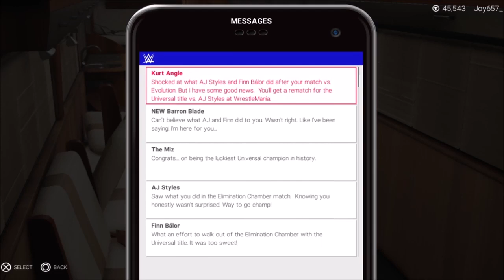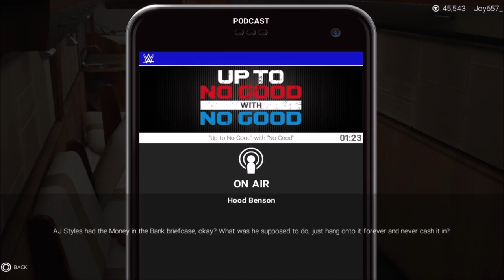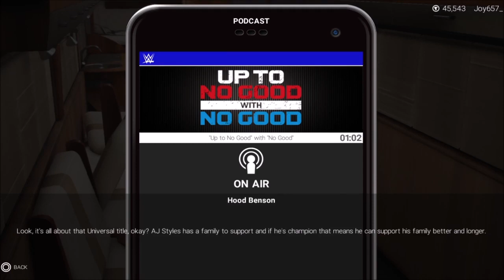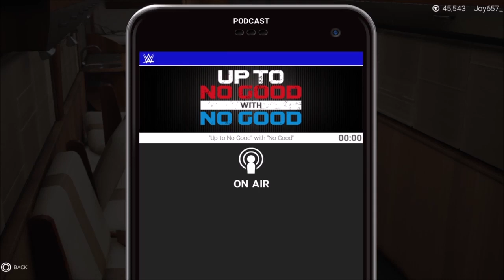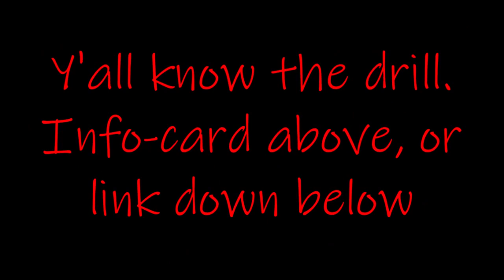Wwe2k19 My Career ~ Episode 29 - We've Come Full Circle.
Well then... I was wondering when this would happen.